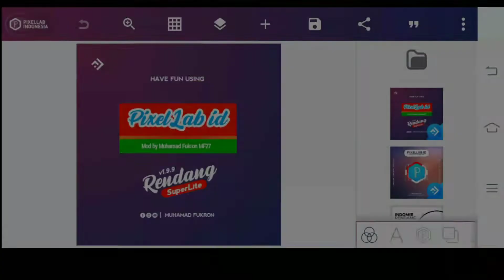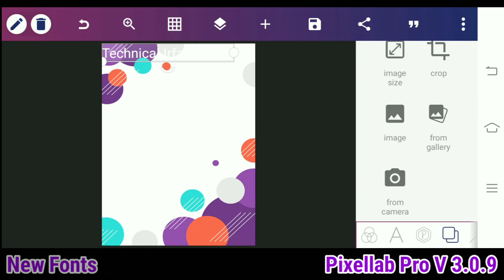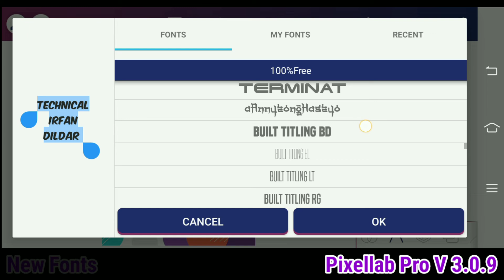Pixellab V.3.0.9 Latest Updated 2022 | Technical Irfan Dildar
Hey guys what's going on it's me Technical Irfan Dildar and  today in this video I'll give you pixellab mod apk 2022 version of this pixellab is 3.0.9 this pixellab is so 🆒

Try this pixellab mod apk if u enjoy this version then comment down I'll surely reply of your comment ❤️

1.pixellab mod apk
2.pixellab unlocked apk 2022
3.pixellab pro apk download 2022
4.pixellab new look
5.pixellab unlimited fonts
6.pixellab full unlocked apk 2022 download pro

👉Cover Topic:-
• Pixellab mod apk fonts
• pixellab mod apk latest
• pixellab mod apk 2.0.1
• pixellab mod apk 2022 new
• pixellab pro mod apk 2022
• pixellab 3d text
• pixellab unlocked 🔓 stickers
• change the background

• Adding stylish text, 3d text, shapes, stickers and drawing, new look, unlimited fonts, new stickers, backgrounds, more than new version

Graphics,
All Content Provided by This Channel in
Meant for
EDUCATIONAL
PURPOSES ONLY.